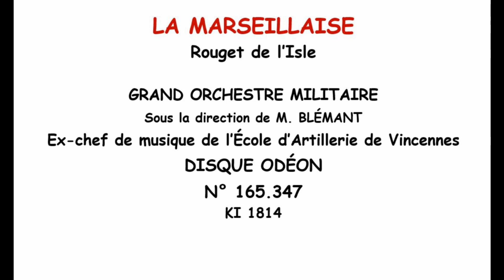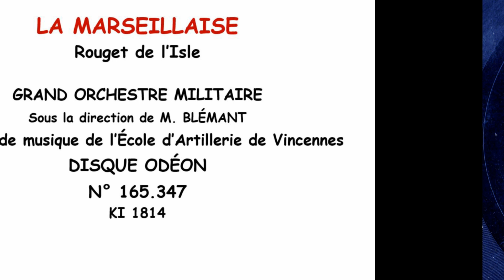LA MARSEILLAISE - Rouget de l’Isle - GRAND ORCHESTRE MILITAIRE -sous la direction de M. BLÉMANT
LA MARSEILLAISE  - Rouget de l’Isle - GRAND ORCHESTRE MILITAIRE
Sous la direction de M. BLÉMANT ex-chef de musique de l’École d’Artillerie de Vincennes
DISQUE ODÉON N° 165.347 -  KI 1814 - Enregistré en juin 1928.
Nous ne dirons rien sur la Marseillaise et Rouget de l'Isle.
Quant à Louis Blémant (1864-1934), un article lui est consacré sur le
article que nous reproduisons ici :
Louis Blémant est né le 4 décembre 1864 à Lourches, un petit village du nord de la France. Il étudie la clarinette et l’harmonie au Conservatoire de Paris et obtient le premier prix de flûte en 1883. Il se dédie très tôt à la composition puisque sa musique est jouée à Lourches en novembre 1894 lors d’une cérémonie en hommage aux morts pour la France en 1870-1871. Tandis que peu de ses compositions sont conservées à la Bibliothèque nationale de France, sa relation avec la SACEM, confirmée par le discours donné par Gaston Goss à l’occasion de son inhumation le 9 juin 1934, qui qualifie Blémant d’« Apôtre de la Musique » et de «  grand Sociétaire », atteste de l’importance de sa carrière en tant que compositeur. Il entre en effet à la SACEM en 1897 et devient sociétaire définitif en 1910. Son répertoire est apprécié notamment dans les music-halls. Il embrasse parallèlement une importante carrière dans la musique militaire qu’il débute en 1884 lors de son service militaire qu’il intègre en tant que soldat musicien. Il devient chef de musique en juillet 1885 au 4e régiment de génie puis au 145e régiment d’infanterie en avril 1895. Il obtient la prestigieuse place de directeur de la musique de l’École militaire de musique de Vincennes le 8 juillet 190870. Le capitaine Blémant publie également de nombreuses œuvres de musique militaire et poursuit sa carrière à l’école d’artillerie de Vincennes. Cette place qu’il occupe lui offre la possibilité de diriger l’orchestre de l’armée de la 19e brigade d’artillerie à Vincennes le 18 février 1913 à l’Hôtel de Ville de Paris à l’occasion d’un gala donné en l’honneur de l’élection du président de la République Raymond Poincaré. Il est également décoré chevalier de la Légion d’honneur le 11 juillet 1913. À cette occasion, il déclare occuper la fonction de Chef de musique de 1er ordre du 13e régiment d’artillerie de Vincennes.
Blémant s’adonne également à la critique musicale et dirige de 1925 à 1926 Musique et Théâtre, une revue bimensuelle qui s’attache à rendre compte de l’actualité théâtrale et musicale, par la critique de séances de concerts, théâtres, music-halls et cinémas. Le 7 juin 1932, il est élu secrétaire adjoint de l’Union Syndicale des Auteurs, Compositeurs et Éditeurs qui se consacre notamment à la question du cinéma.
Il emménage à Oran en Algérie en avril 1932 et y occupe les fonctions de jury lors d’un concours de musique international en avril 1933. Il décède à Oran le 3 juin 1934.